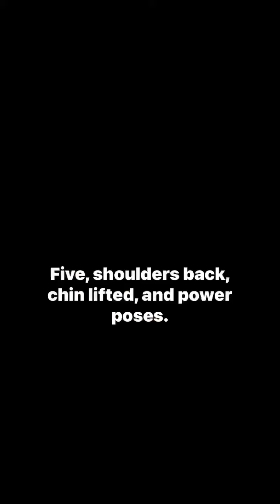Are You Wanting More mental Clarity? 🧠💧